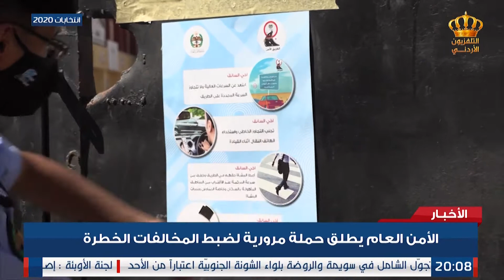الأمن العام ينفذ جملة من الإجراءات المرورية لضبط المخالفات الخطرة ضمن حملة الطريق الآمن